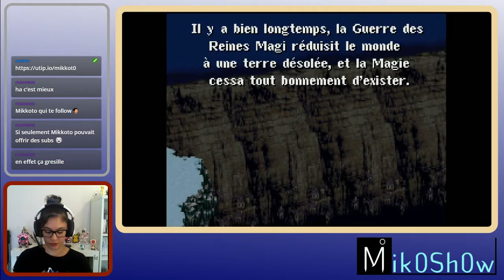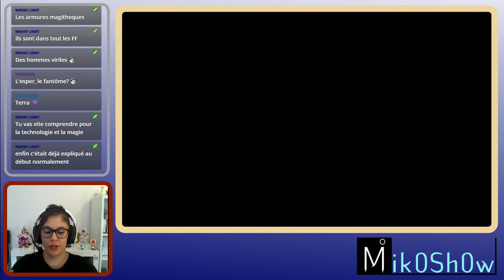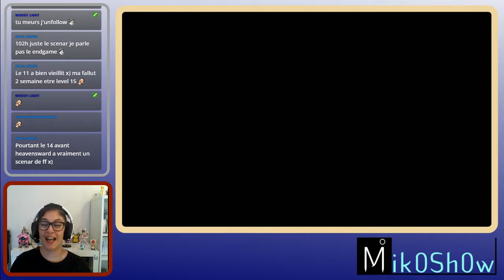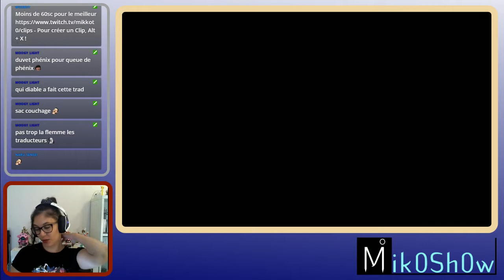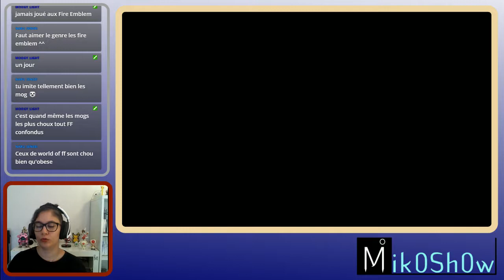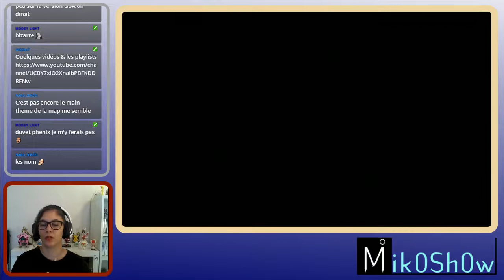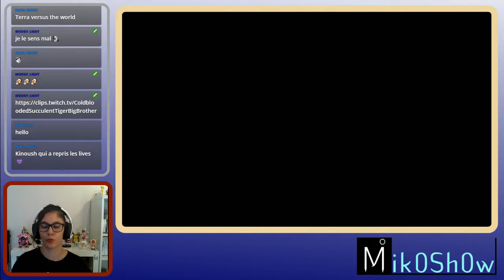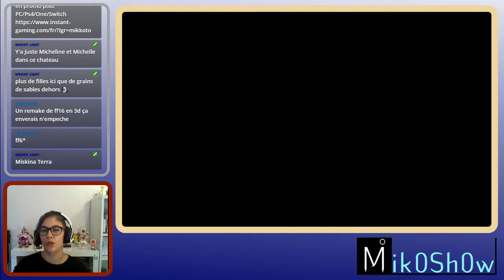Let's Play FINAL FANTASY VI #1 ( Terra VS the world )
Le Mik0Sh0w sur Twitch c'est du rire, des let's play, du try hard, du fighting et des succès à débloquer.